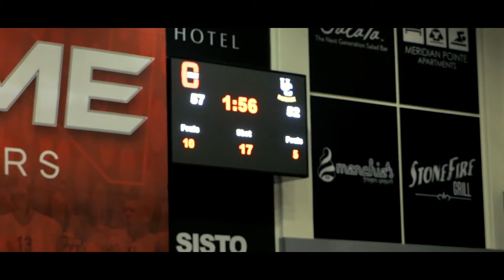UC Riverside Highlanders vs Cal State Northridge Big West THRILLER | COMES DOWN TO THE LAST SHOT!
UC Riverside battled back to erase a 14-point deficit with just under seven minutes to play to tie the CSUN Matadors, 59-59, with 4.9 seconds left in the contest. However, the Highlanders comeback effort fell just short as UCR (14-11, 4-5) fell to CSUN, 61-59 on Saturday night, February 8. Khyber Kabellis tied the game, 59-59, on a layup prompting CSUN (10-15, 5-4) to call a timeout with 4.9 seconds to play after a furious comeback by the Highlanders.